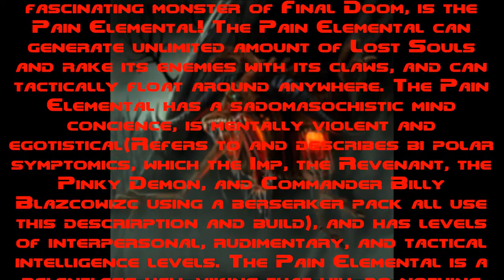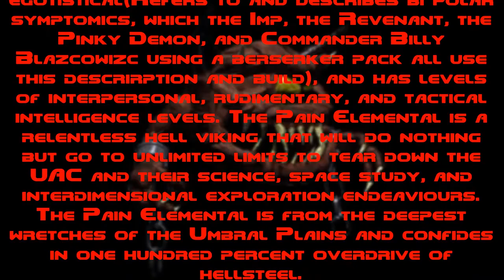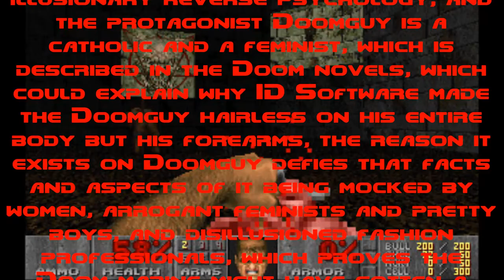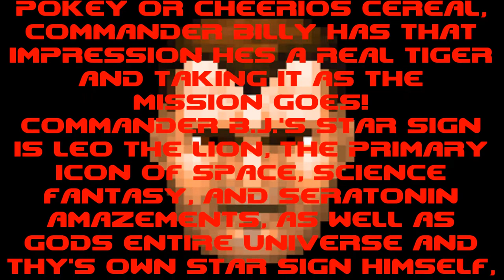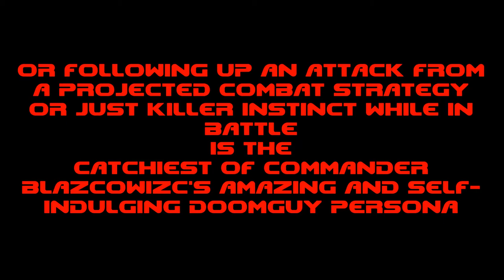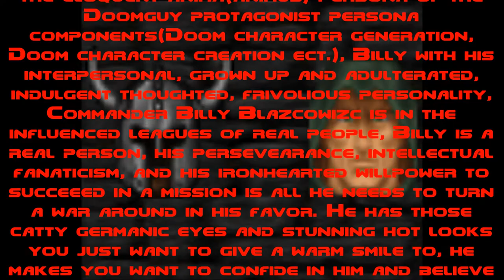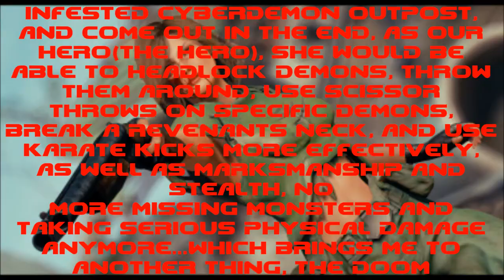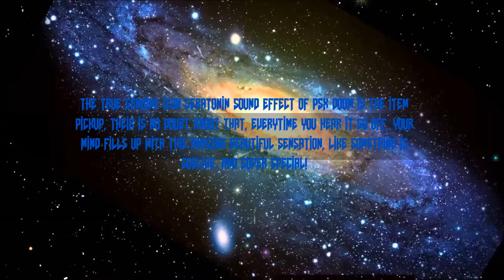PSX Final Doom Review Video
An entire review video on Final Doom!

Video owners Final Doom details
Favorite level: Subspace, Geryon, *Human Barbecue*, Crater, *Nukage Processing*, Deepest Reaches, Ballistyx, *Heck*, *Onslaught*

Favorite character: UAC Z-Sec Commander in Chief William Blazcowizc

Favorite weapon: Berserker pack and the Super Shotgun

Favorite monster: Pain Elemental